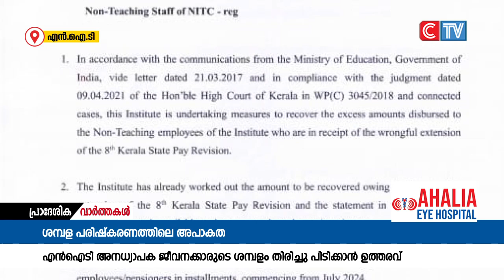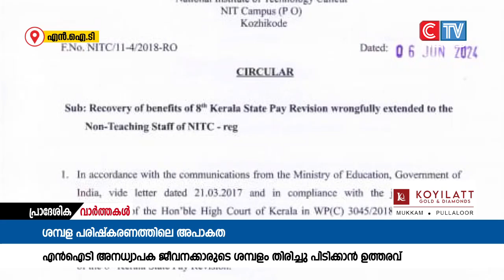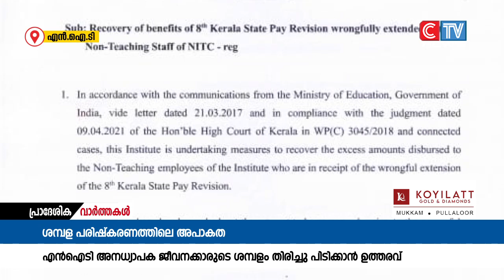പെൻഷൻകാർക്ക് പിന്നാലെ എൻഐടി അനധ്യാപക ജീവനക്കാരുടെയും ശമ്പളം തിരിച്ചു പിടിക്കാൻ ഉത്തരവായി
ശമ്പള പരിഷ്കരണത്തിലെ അപാകത മൂലം പെൻഷൻകാർക്ക് പിന്നാലെ എൻഐടി അനധ്യാപക ജീവനക്കാരുടെയും ശമ്പളം തിരിച്ചു പിടിക്കാൻ ഉത്തരവായി